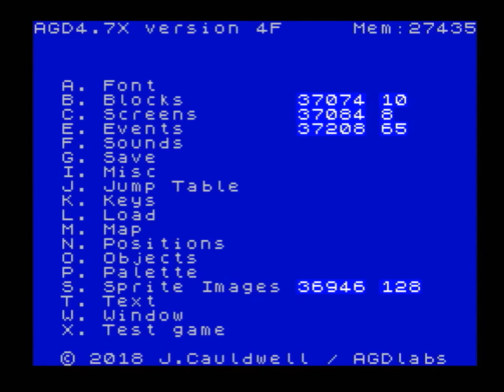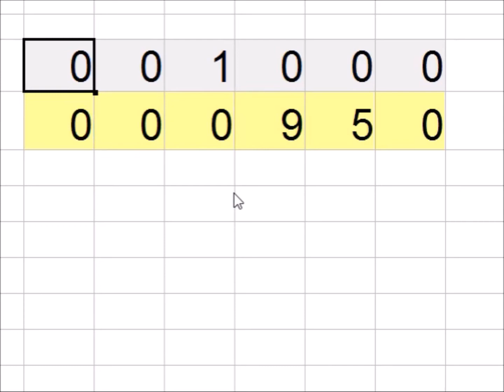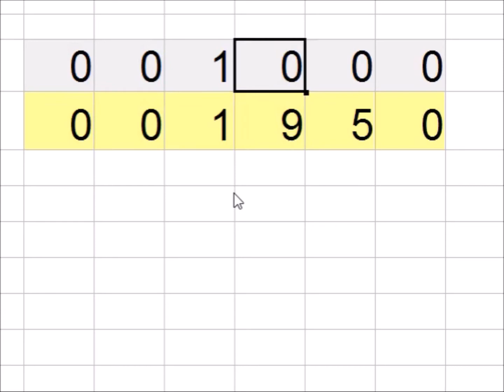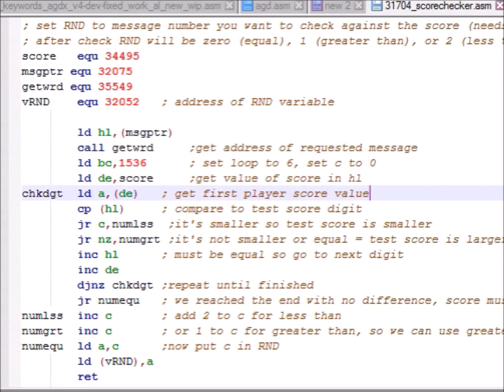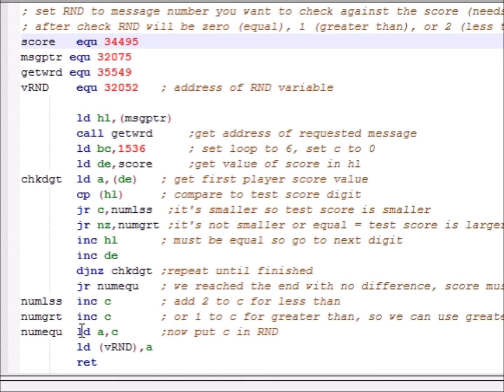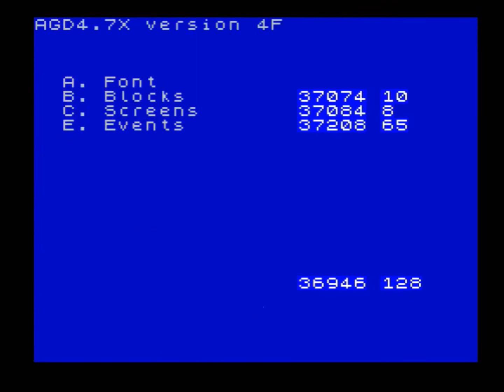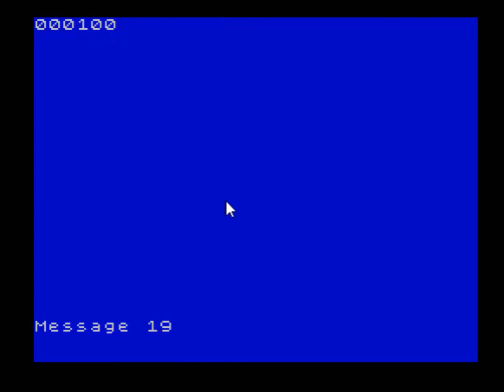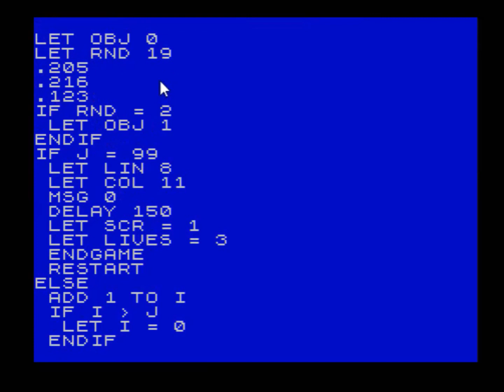AGD Bytesize - What's the Score?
In this video, we look at a way to test whether the player's current score is greater, equal to or less than a number we choose.